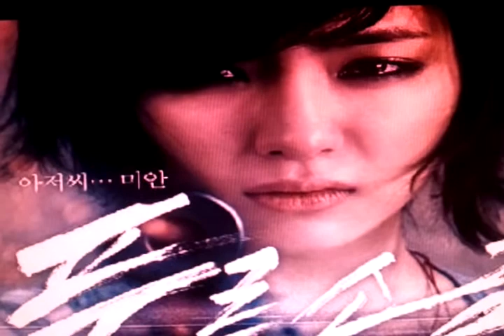Love is just so sad ㅜ ㅜ너무슬픈 사랑은 사랑이 아니었음을 김광석,양현경